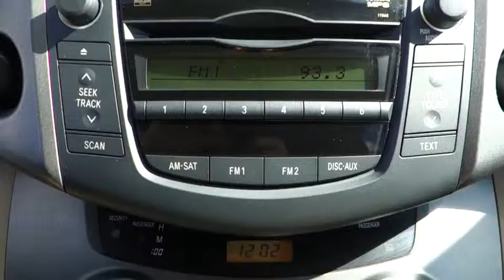2010 Toyota RAV4 Live Tampa FL 154731A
2010 Toyota RAV4

Stadium Toyota
5088 N. Dale Mabry Highway

Looking for the right suv? Today could be your lucky day. With 90991 miles, this Grey, 2010 Toyota RAV4 equipped with Automatic transmission could be yours. Request more information and set up a test drive right away.